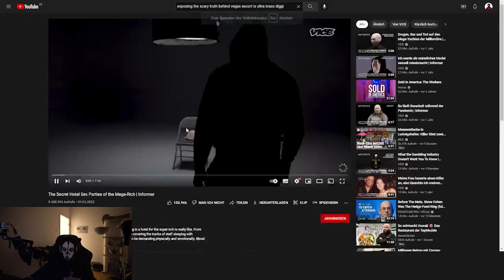The Secret Hotel Sex Parties of the Mega-Rich😲 Moji reagiert auf Informer